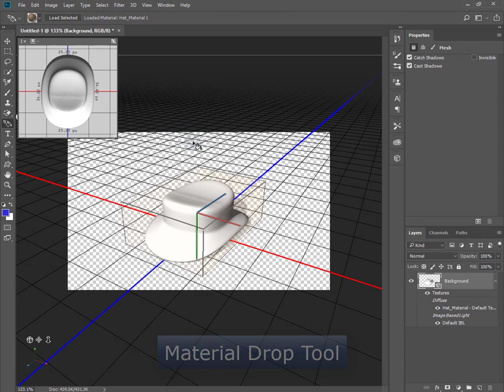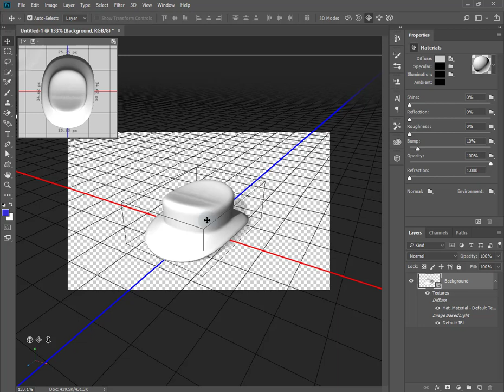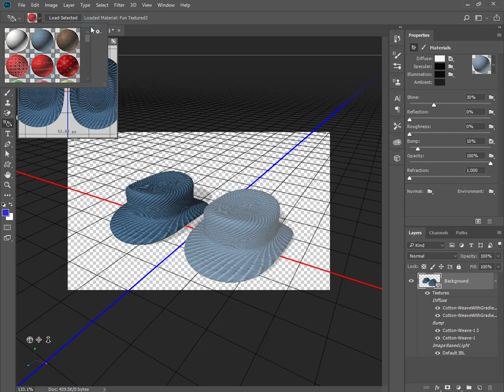Adobe Photoshop CC - 3D Մատերիալի Գործիք (3D Material Drop Tool ) in Armenian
3D Մատերիալի Գործիքը (3D Material Drop Tool) հնարավորություն է տալիս մեկ եռաչափ օբյեկտի մատերիալը պատճենահանել և կիրառել այլ եռաչափ օբյեկտի վրա։